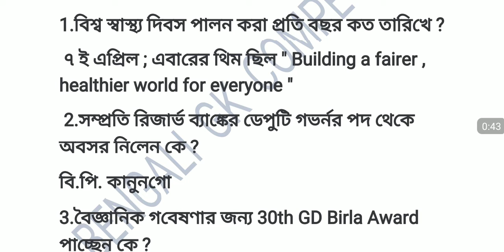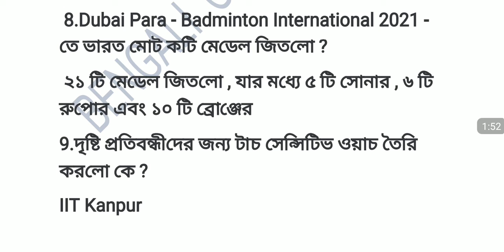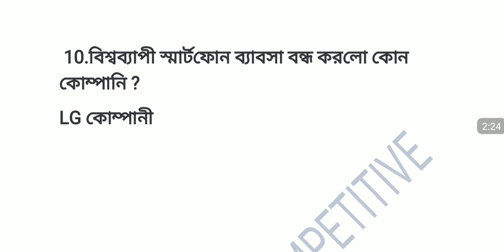9 April 2021 daily current affairs class in Bengali |current affairs for wbp constable & group d